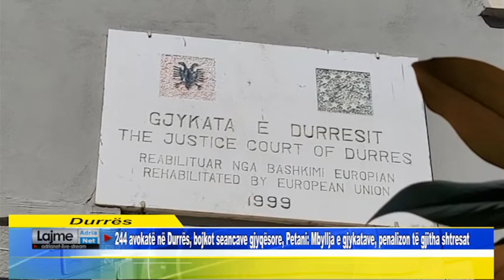244 avokatë në Durrës, bojkot seancave gjyqësore, Petani: Mbyllja e gjykatave, i penalizon të gjithë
244 avokatë në Durrës, bojkot seancave gjyqësore, Petani: Mbyllja e gjykatave, penalizon të gjitha shtresat